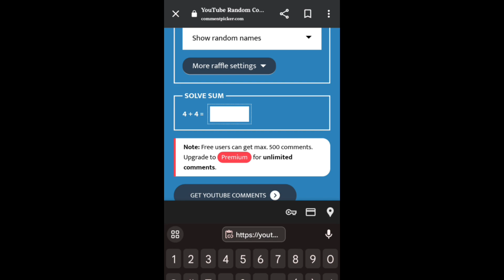Winner Announced !! Sorry For Delay 🥲 | Pokemon Unite Battle Pass Giveaway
KEYWORDS
pokemon
pokemon unite
build
pokemon unite pro
pokemon unite master rank
builds
pokemon unite top player
pokemon unite pro player
pokemon unite crisheroes
pokemon unite best player
pokemon unite c9 cris
cris
chris
crisheroes
c9 cris
spragles
spragels
moba
nintendo switch
zacian
goodra
pokemon unite tier list
zeraora
superteeds
mew
pokemon gameplay
slowbro
espeon
comfey
delphox
pokemon unite funny
mr. mime
absol
mamoswine
crustle
talonflame
cinderace
eldegoss
cramorant
solo queue
pokemon unite build
pokemon unite ranked
tsareena
pokemon unite
pokemon unite gameplay
pokemon unite pro
pokemon
z2ichande
pokemon unite reddit
pokemon unite tricks
pokemon funny
pokemon unite clutches
pokemon memes
pokemon games
funny pokemon unite memes
pokemon unite goodra
pokemon unite and mobile legends
pokemon unite android vs switch
pokemon unite android emulator
pokemon unite urshifu
pokemon unite sableye
pokemon unite zoroark
zerr0
pokemon unite mew
tier list
greedent
goodra
zerro gaming
girlgamer
funny moments pokemon unite
specaial attack specs
stacking
slowbro
pokemon unite team code
specs
pokemon unite hindi
glaceon
specail
attack weight
pokemon goodra pokemon unite
heer gaming
superteeds
pokeverse gaming
sparkgaming
z2ispark
pokemon live
pokemon unite live gameplay
pokemon unite live stream gameplay